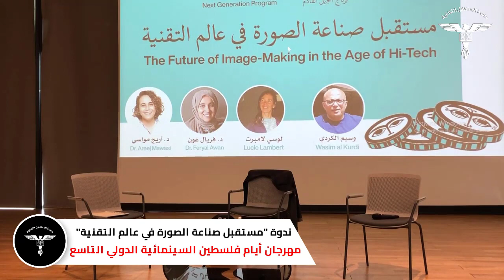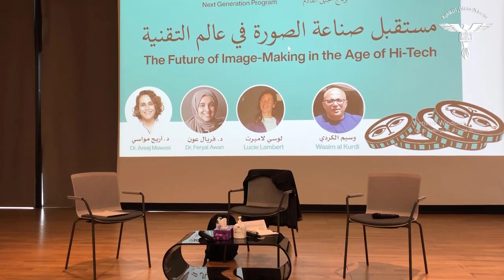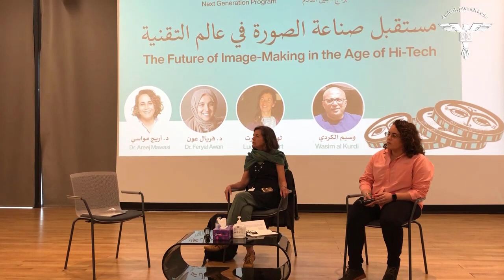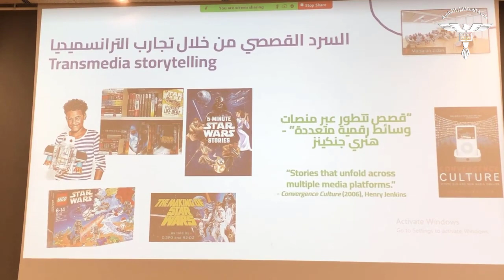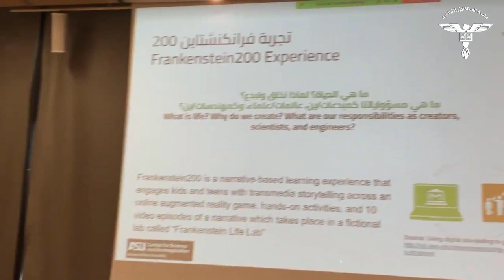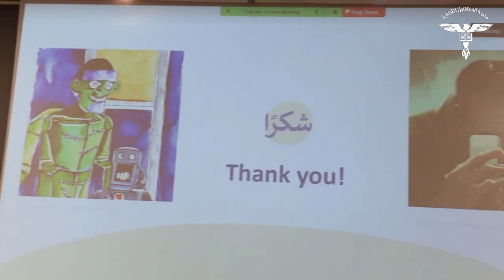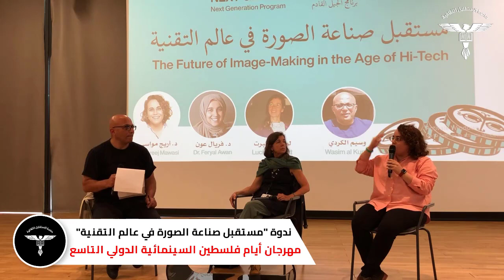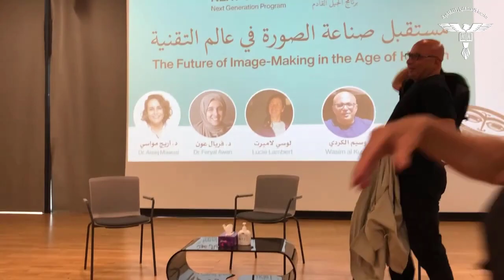ندوة (مستقبل صناعة الصورة في عالم التقنية)